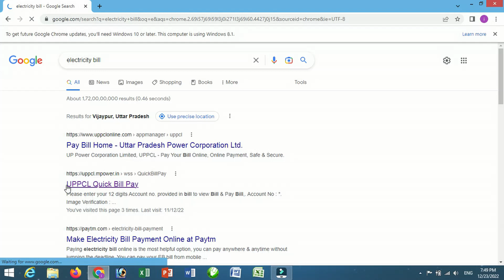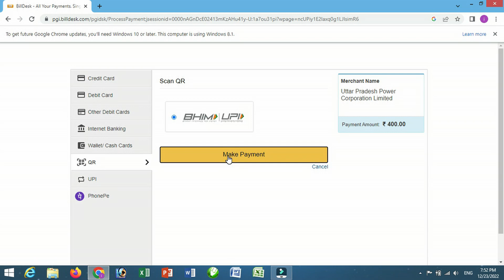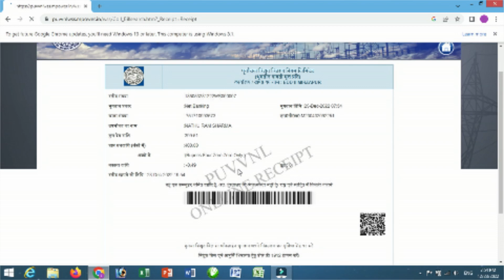How To Pay Electricity Bill Online in UP | बिजली बिल उत्तर प्रदेश में कैसे जमा करें ऑनलाइन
Electricity bill payment online in up
Make Electricity Bill Payment Online at Home Mobile or PC 2022
UPPCL bijli bill payment kaise kare |
How to pay up Electric bill online 2022
बिजली बिल कैसे चैक करें और पेमेंट करें  2022 |
How to check electricity bill in mobile and payment online
link for Pay Electricity Bill :